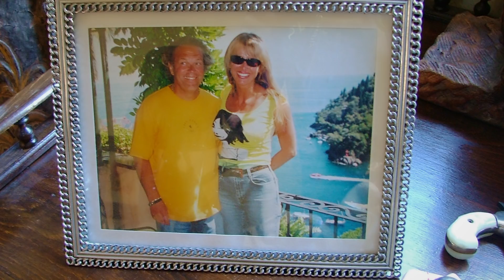California a Oheň !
Dnes si s vámi povídám o mém zážitku z Californie...

Pokud se vám tento channel líbí a máte o něj zájem, prosím odebírejte můj kanál a lajkujte videa. Bude mě to motivovat a ukážu vám více zajímavostí z Ameriky i z osobního života.

Jakkékoliv dotazy a prosby pište do komentářů, všechno čtu.

Patrik Spacek je herní vývojář, grafik, kreativní ředitel, hlavní grafik na virtuální realitě a občas zajde do fitka nahonit sval :o)

Adresa pro reklamní účely:
1028 Barrington Oaks Ridge
Roswell, GA, 30075, USA